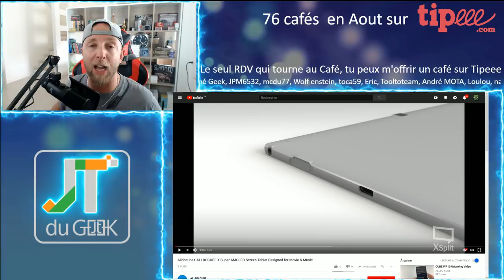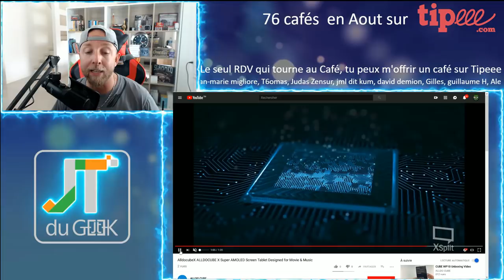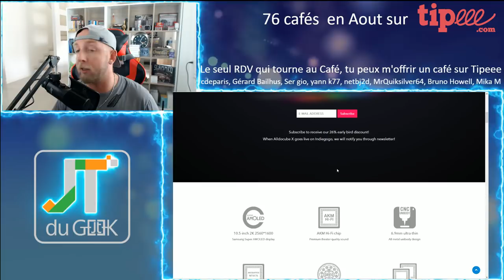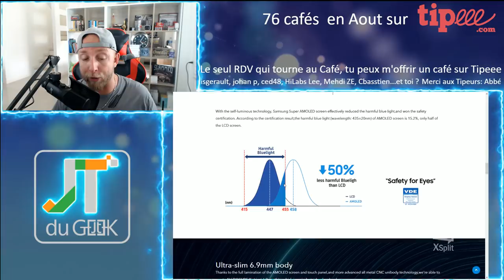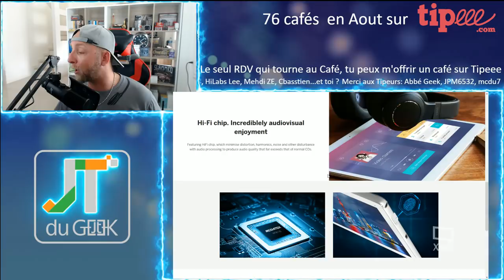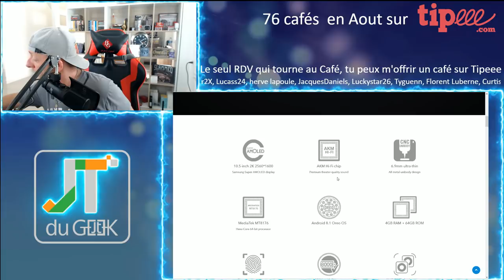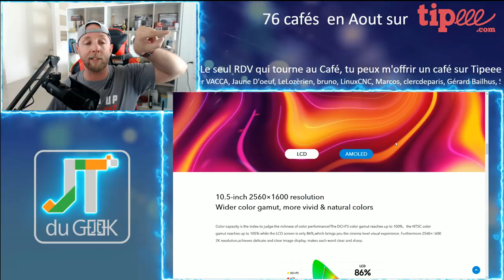Alldocube X écran 10.5 2k Super Amoled qui envoie du rêve, mode love à 200€ , JTG par GLG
Alldocube nous avait deja proposé un article pour annoncer l'arrivé de sa nouvelle tablette Alldocube X avec écran 10.5" 2K Amoled, une tablette qui envoie du rêve sur l'animation 3D.